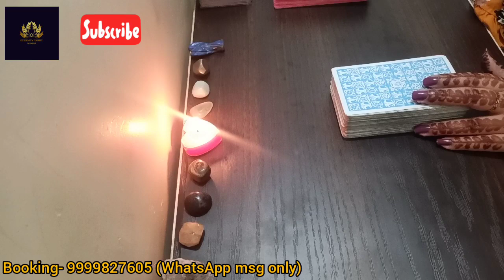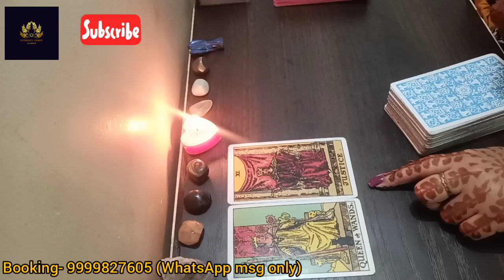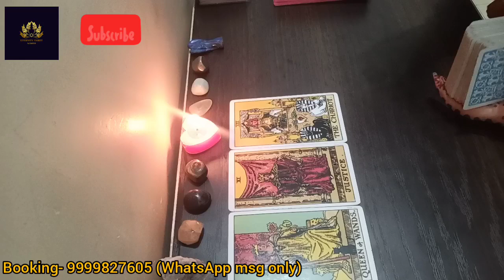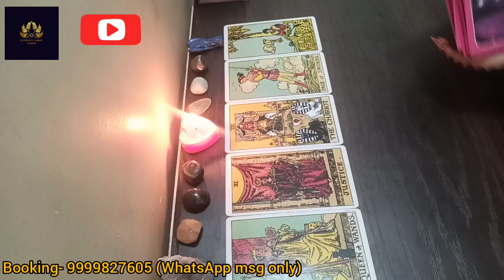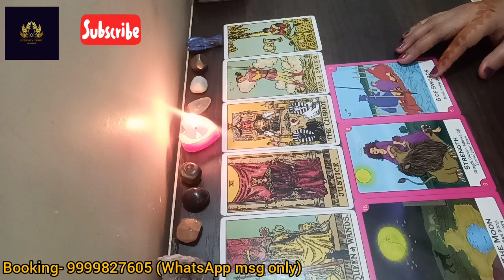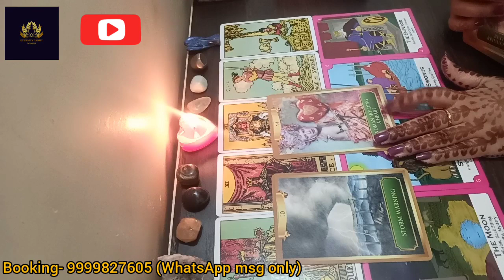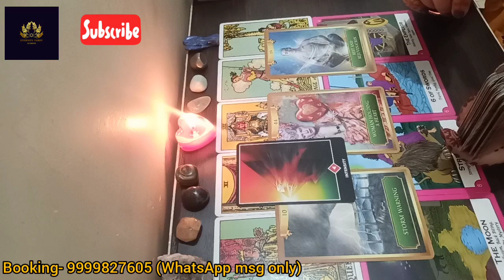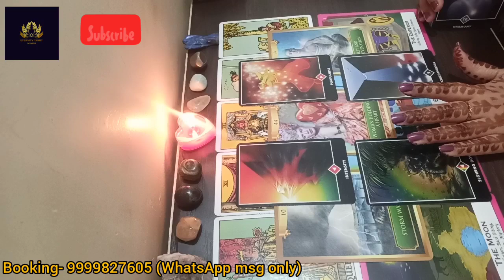SCORPIO♏VRISHCHIK | APNI POWER MAI ANE WALE HO AAP| Timeless Reading | 3 Months From Now | (Hindi)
Hello everyone My name is Saakshi. I am a Tarot Reader,  Reiki Healer,  Angelic Healer , Crystal Healer and Counselor. This is SCORPIO READING FOR COMING 3 MONTHS in hindi language. THIS IS TIMELESS READING,WHEN YOU WILL SEE THIS IS FOR YOU.This is general reading so some situations may or may not resonate with you. If you want personal reading they are paid.